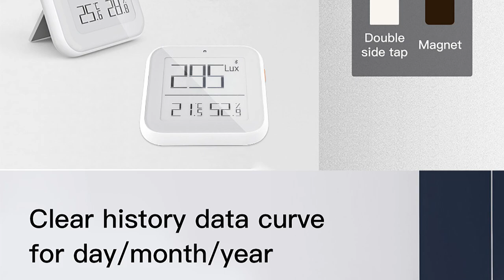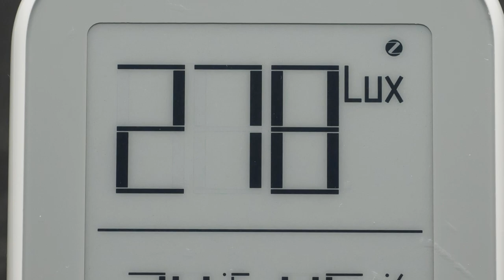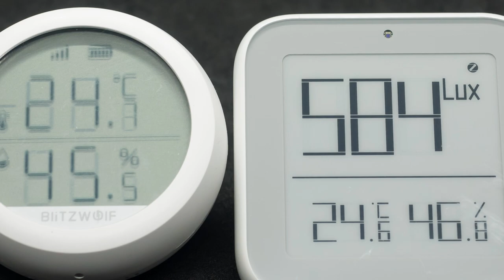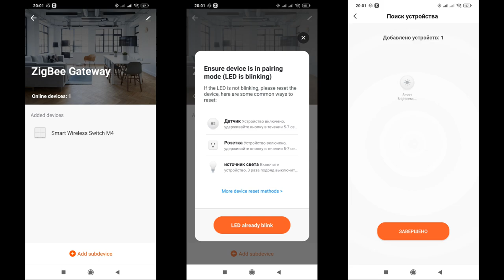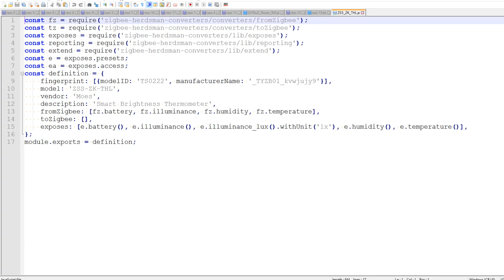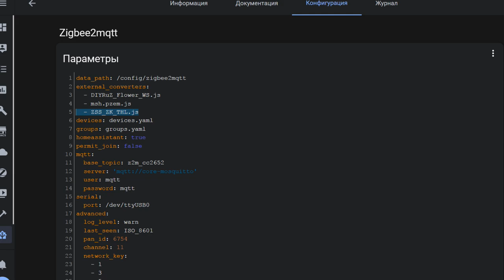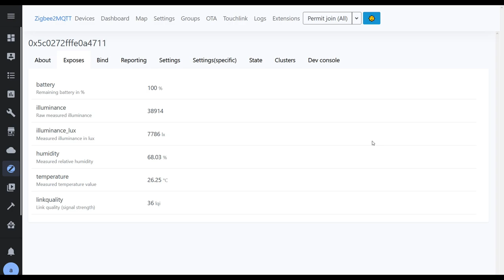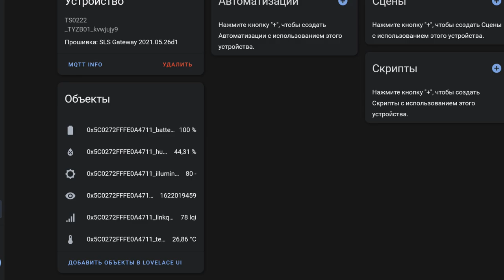Zigbee датчик освещенности, температуры и влажности с экраном на электронных чернилах Moes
В обзоре показан Zigbee датчик MOES измеряющий показания освещенности, температуры и влажности. Поговорим о его возможностях в штатной экосистеме Tuya Smart, вариантах интеграции в альтернативную систему управления умным домом Home Assistant при помощи zigbee2mqtt и SLS Gateway.

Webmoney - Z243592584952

00:00 - Вступление
00:31 - Параметры
01:21 - Поставка
02:08 - Конструкция
03:38 - Сравнение
04:31 - Tuya Smart
05:31 - Автоматизации
06:14 - Zigbee2mqtt
09:07 - SLS Gateway
10:11 - Вывод